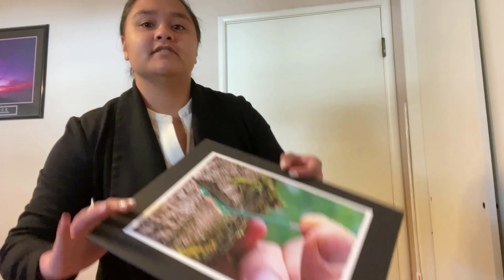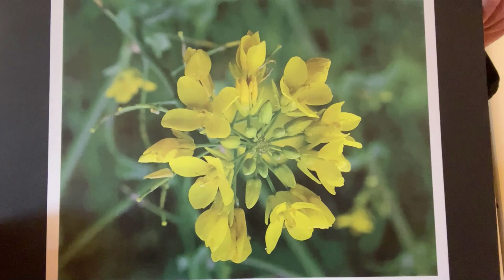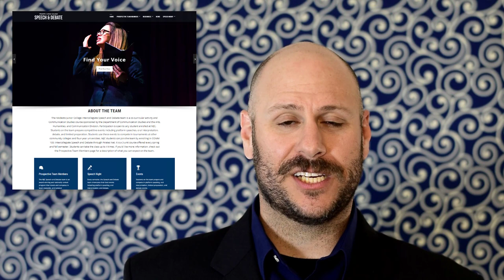Speech Night Spring 2021 (High Resolution)